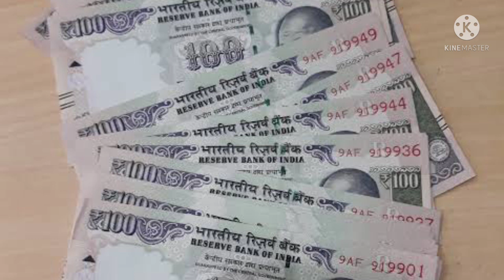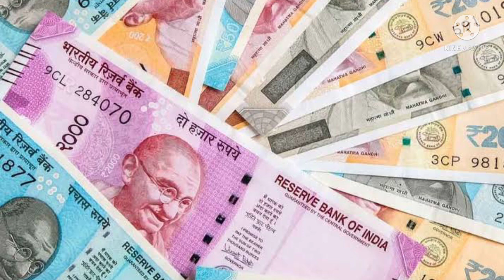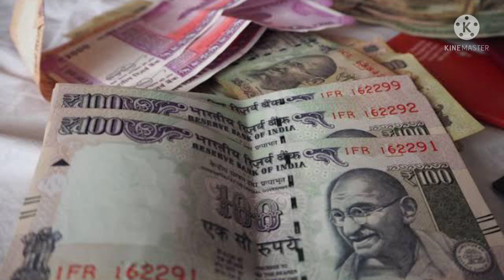2022-ல் அதிகமாக பணம் சேமிக்க Easy-ஆன புதிய 10 Golden Money saving Tips@yashoslife1337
Hello friends,
Today we will share about 10 golden money saving tips for 2022.
and I ll share my experience too so dont miss to watch this video and thanks for supporting us.

              With Love 🌹
                 💞Yasho💞